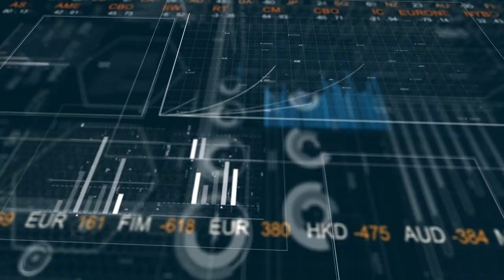Video editorial - Temporary clearing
Video editorial by Michala Marcussen, Group Chief Economist.